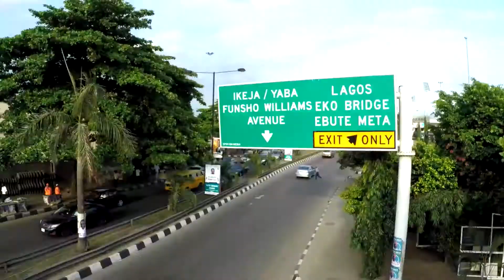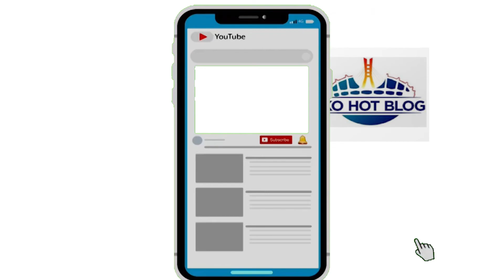Kneeling Down, Is it necessary for men to bend a knee when proposing